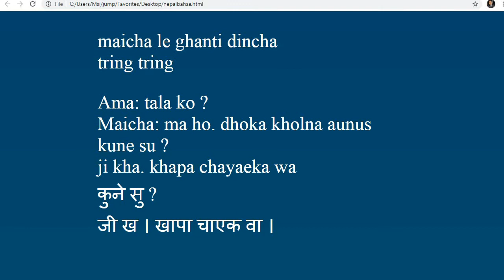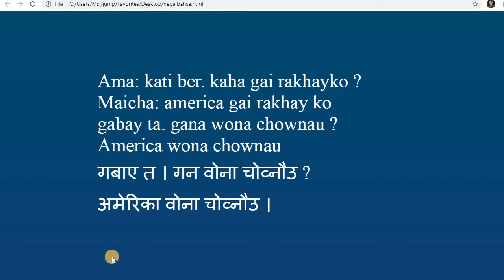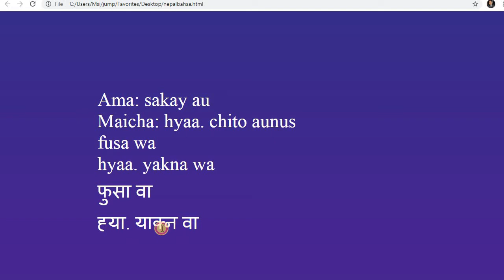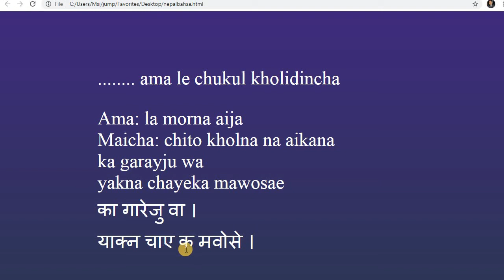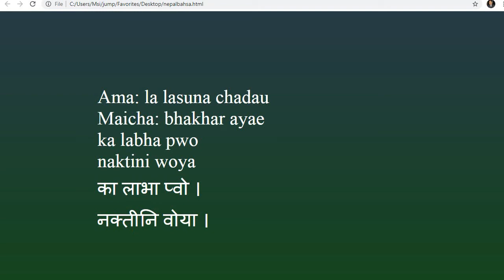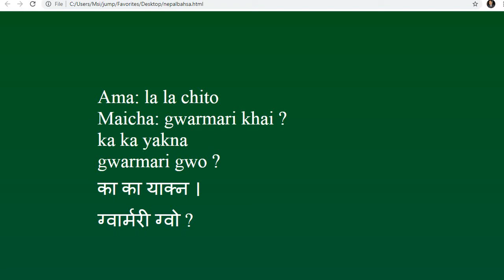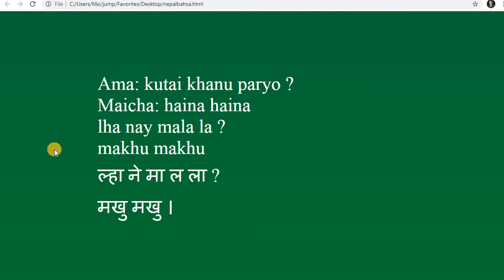Maicha and Ama Conversation in Nepalbhasa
*** Save Nepal Bhasha***